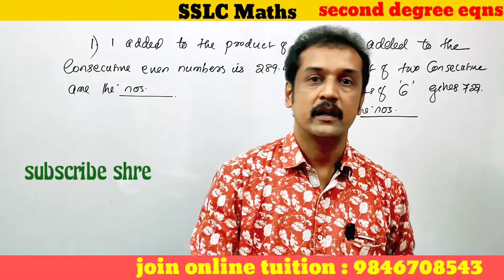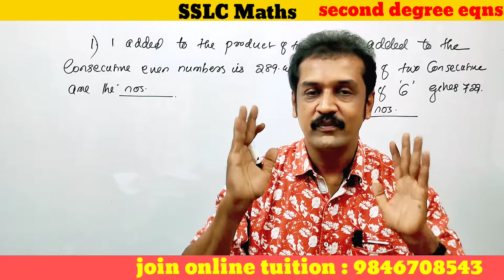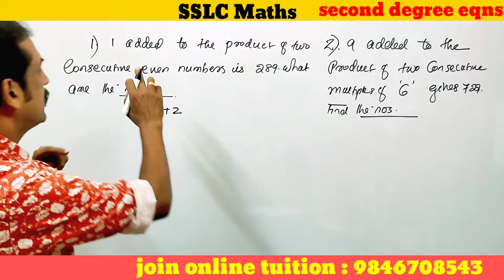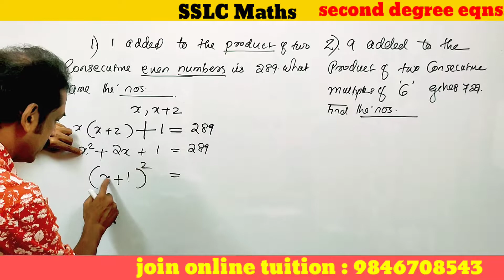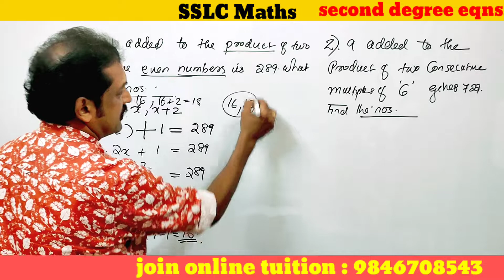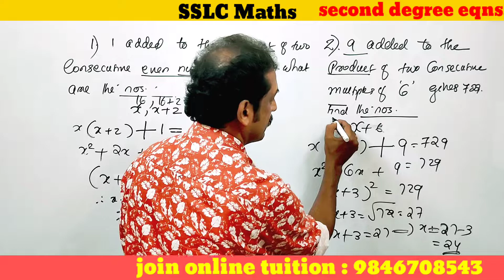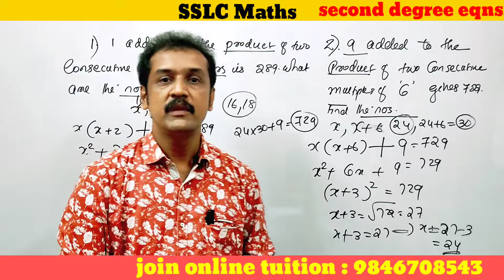kerala SSLC( പത്താം ക്ലാസ് ) mathematics |chapter 4|second degree equations |malayalam